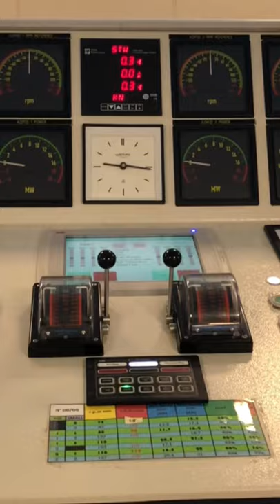⚙️🛳Amazing engine control room🛳cruise